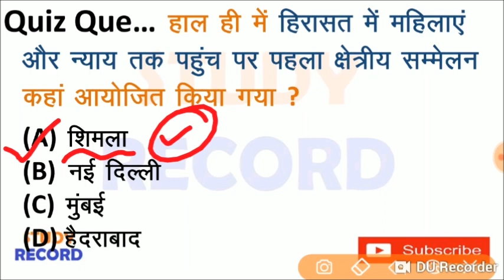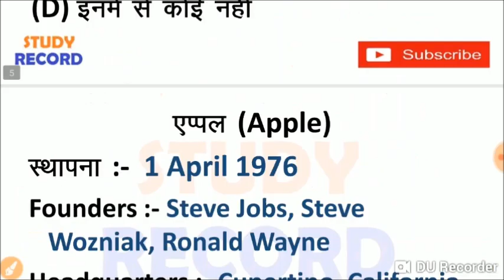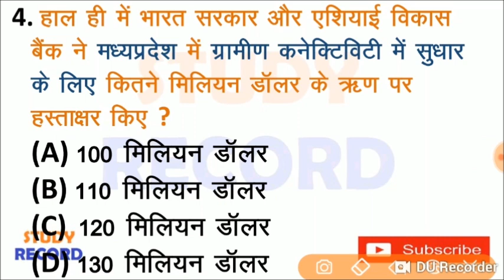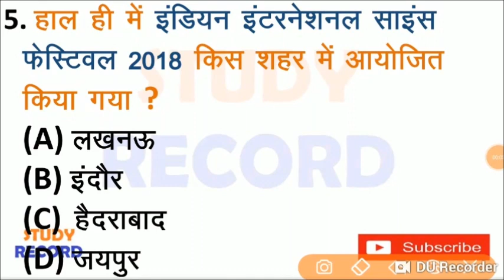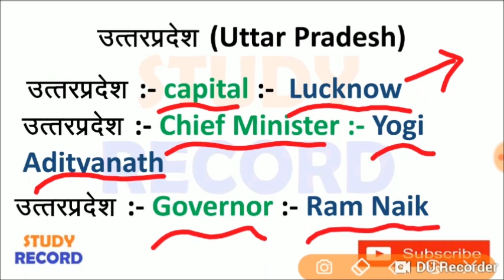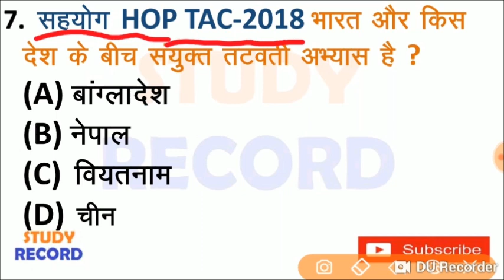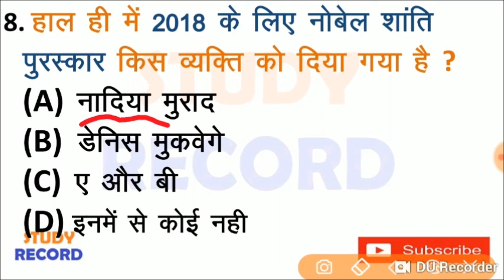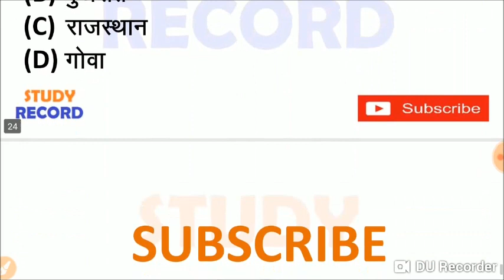Next Dose #67 | 7 october 2018 current affairs | 7 oct 2018 current affairs in hindi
7 october 2018 current affairs | 7 oct 2018 current affairs in hindi | 7 oct 2018 current affairs | daily current affairs | important current affairs | importanat current affairs of 7 oct 2018 | 7 oct 2018 current affairs | 7 oct 2018 current affairs| 7 oct current affairs